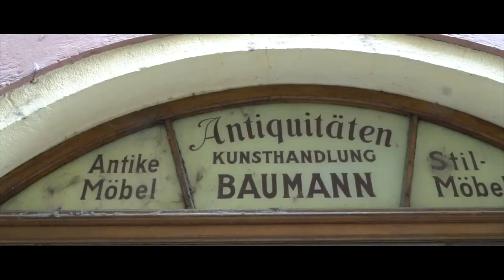Regensburg City Tour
Our Regensburg City Tour takes us around the medieval city of Regensburg, Germany, where we see Regensburg Cathedral or Dom, one of Europe's oldest surviving stone bridges from 1200, St. Emmeram's Abbey, 14th and 15th century houses and buildings, and the remains of a Roman Fortress built in 179 AD. Another Regensburg tourist attraction is the historic wurst kitchen. But, the highlight of any Regensburg tour is simply wandering the city.